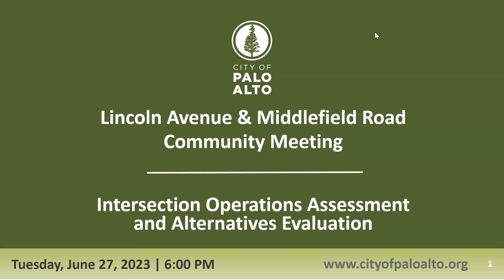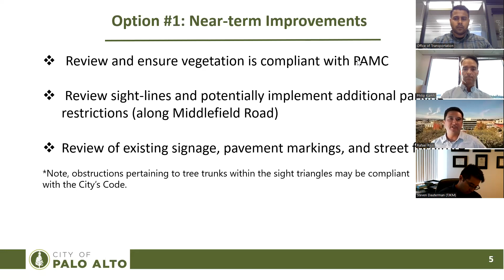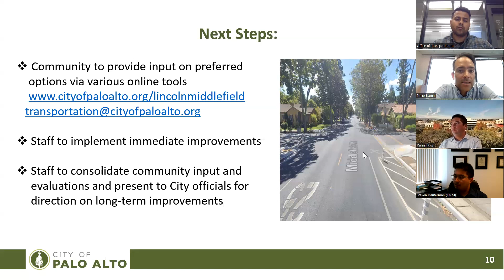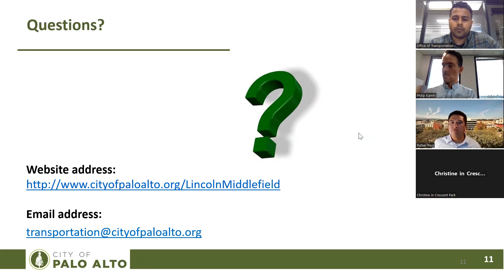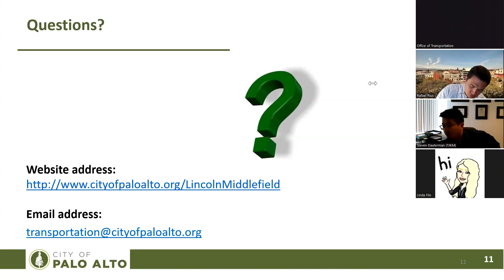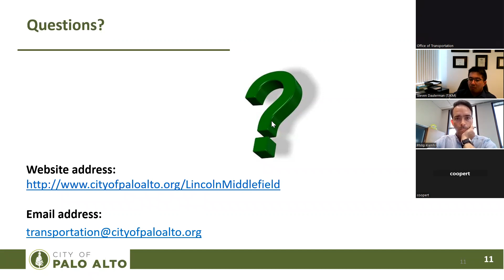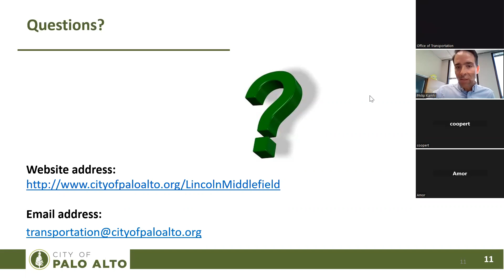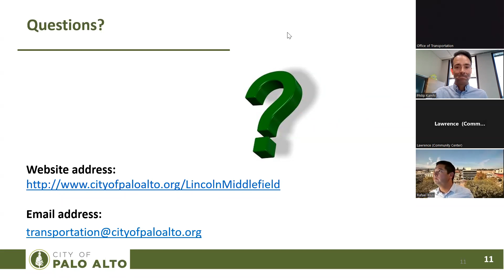Middlefield Intersection Community Meeting, June 27, 2023